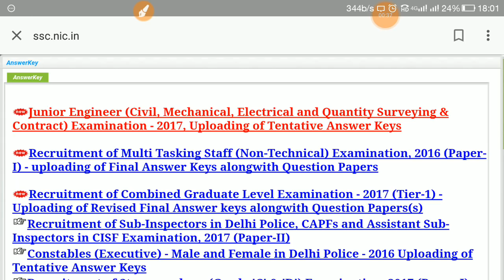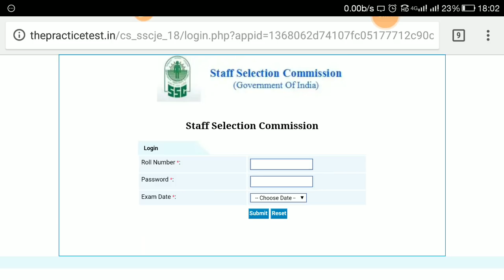Ssc je(2017) pre answer key released so check now